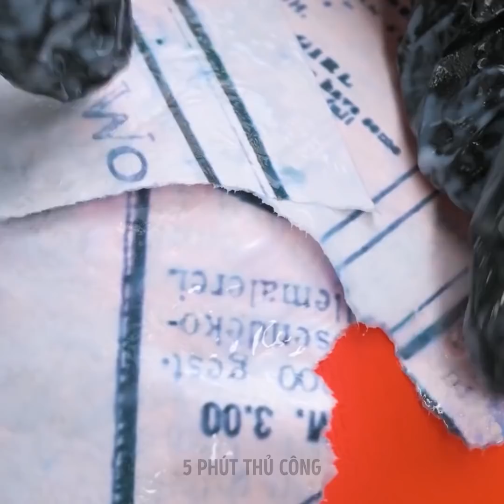Ý TƯỞNG VÀ HƯỚNG DẪN TỰ LÀM ĐỒ NỘI THẤT VÀ ĐỒ TRANG TRÍ NHÀ CỬA XỊN SÒ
DẤU THỜI GIAN:
00:40 Tự làm miếng tựa đầu giường

01:39 Cách gấp quần áo gọn gàng

04:48 Tự làm đế laptop

05:39 Tự làm cái chụp đèn